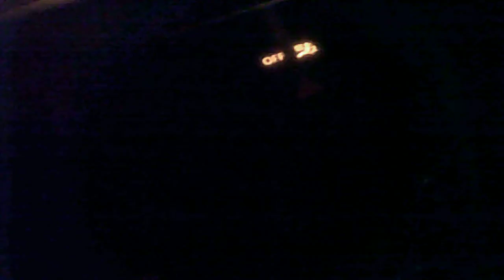The Kenny Files